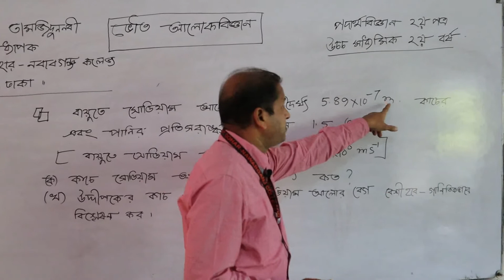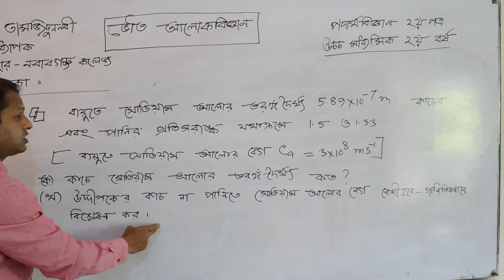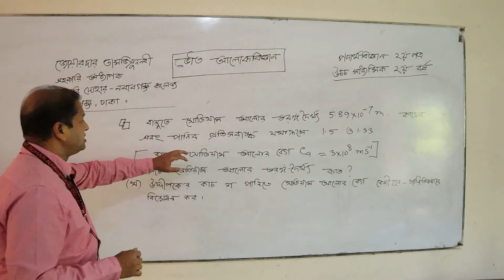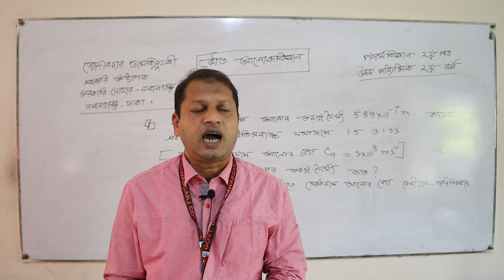পদার্থবিজ্ঞান ক্লাস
বিষয়: পদার্থ বিজ্ঞান ২য় পত্র
শ্রেণী: উচ্চমাধ্যমিক ২য় বর্ষ
শিক্ষক: জোয়ারদার তামজিদুন নবী
সহকারী অধ্যাপক, পদার্থবিজ্ঞান বিভাগ
সরকারি দোহার-নবাবগঞ্জ কলেজ
নবাবগঞ্জ, ঢাকা-১৩২০।